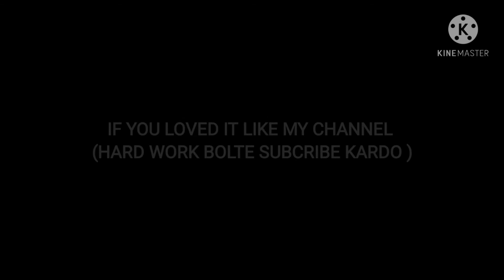PUBG MOBILE MONTAGE || OP graphics|| ONE SIDE GAMING